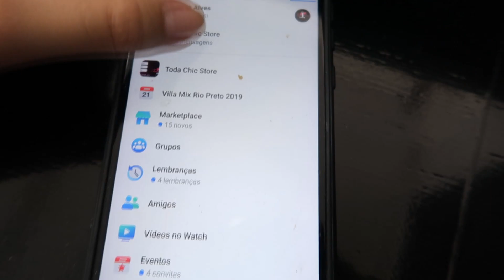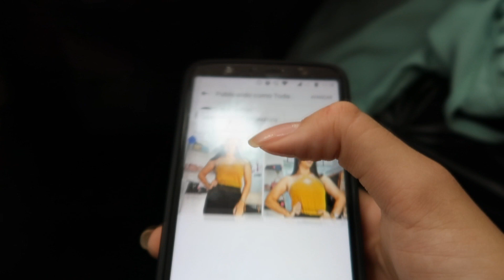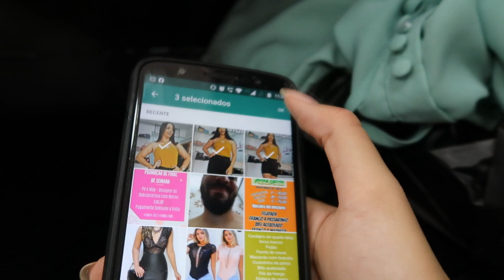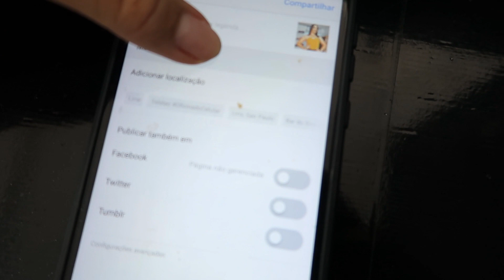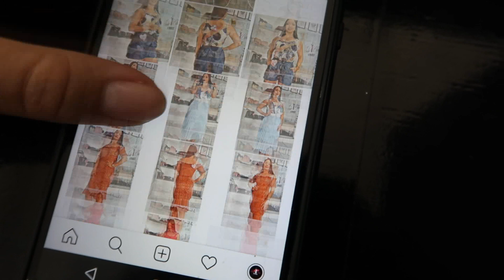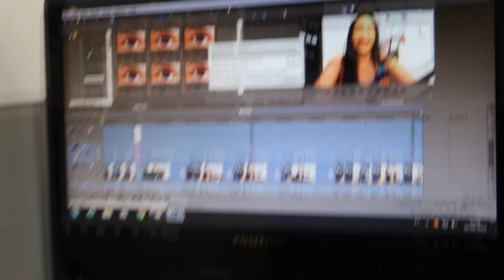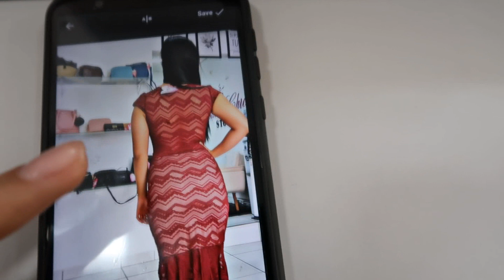NOVA DECORAÇÃO VITRINE , FOTOS, EDIÇÃO ...